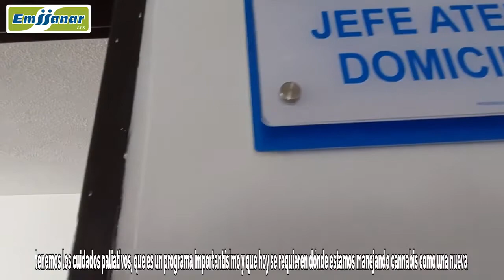Todomed IPS, nuevo prestador de servicio para la atención de tu salud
SeguiremosContigo I Te queremos presentar a uno de los nuevos prestadores de servicio para la atención de tu salud.
En EMSSANAR EPS S.A.S. te damos a conocer a Todomed IPS , institución ubicada de Popayán, Cauca donde podrás acceder a los servicios de atención domiciliaria, VIH y estabilización de pacientes de salud mental en la Calle 17N #9-99 Barrio Antonio Nariño. 💚💙
¡ Te esperamos !